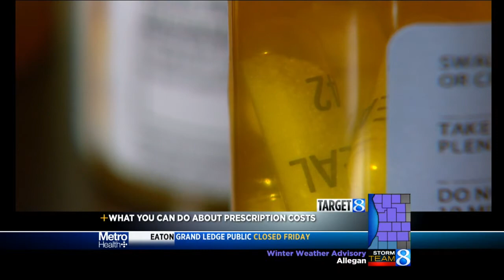What you can do about prescription price-gouging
The Attorney General's Office investigates price-gouging complaints.